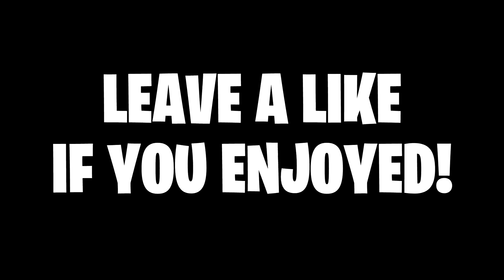LITERALLY THE *BEST* FORTNITE DUO EVER!!! ft. Nudah (FORTNITE BATTLE ROYALE CRAZY DUO GAME)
Literally the BEST fortnite duo ever!!!